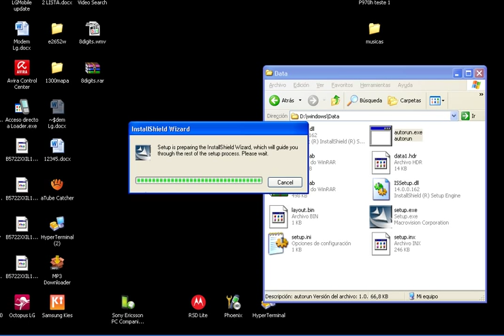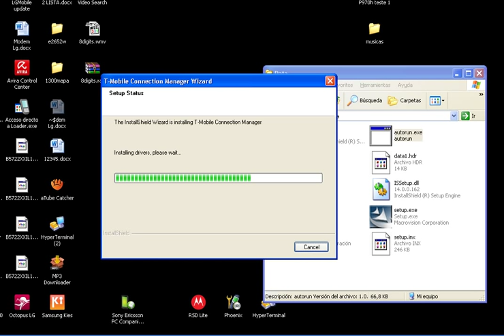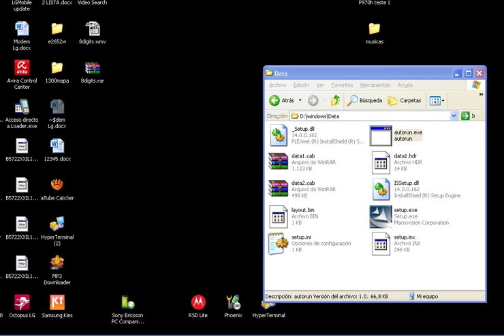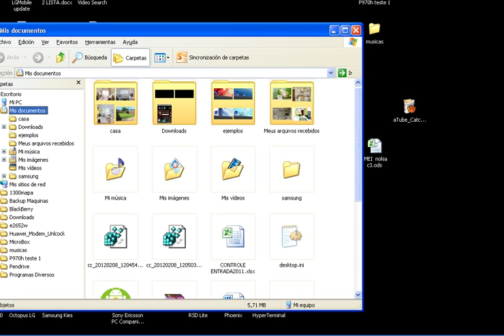modem t-mobile unlock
instalacion modem t-mobile